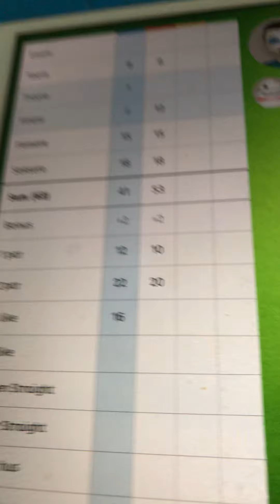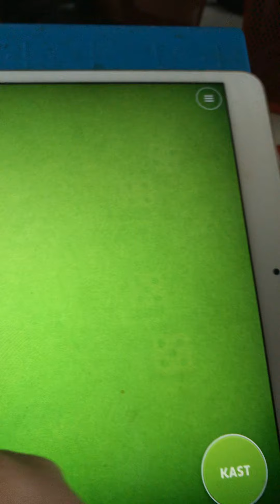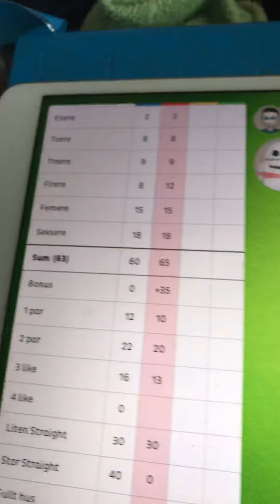I was marrid up in the air Billy Murray